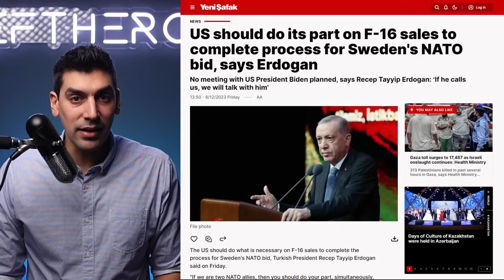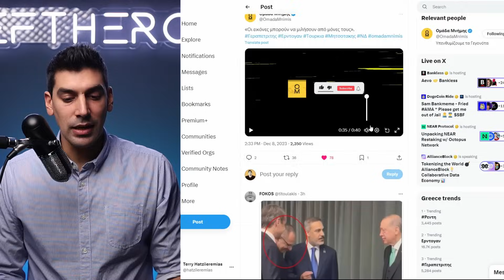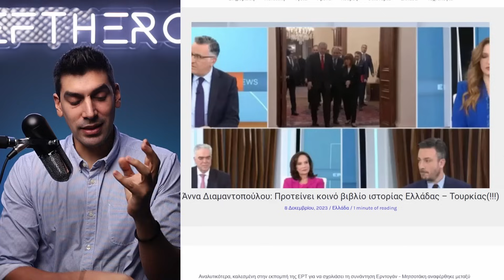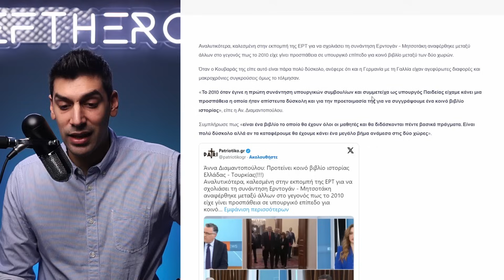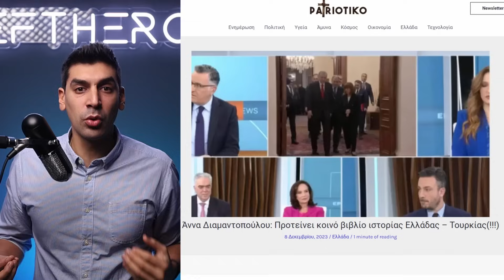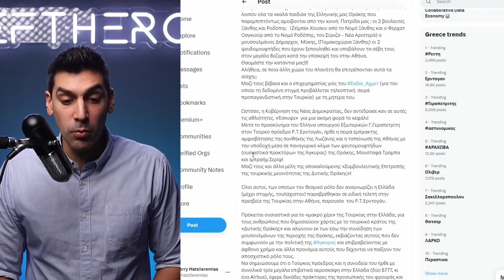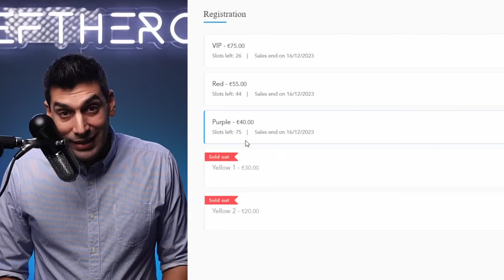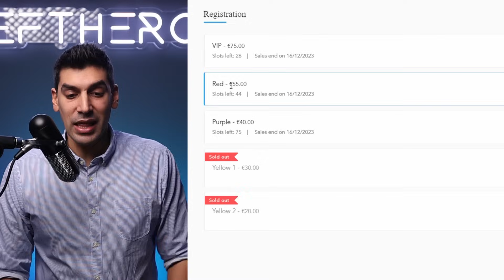Τι Σημαίνει Για Τη Θράκη η Επίσκεψη ΕΡΝΤΟΓΑΝ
Προμηθεύσου άμεσα τα εισιτήρια σου για το Event στις 16/12/2023

Στήριξε την προσπάθεια μου για ελευθερία του λόγου και γίνε μέλος στο Eleftheros + με μόλις 8Ε τον μήνα.

Ε, Ρε Κασιδιάρης Που Σας Χρειάζεται Ραγιάδες